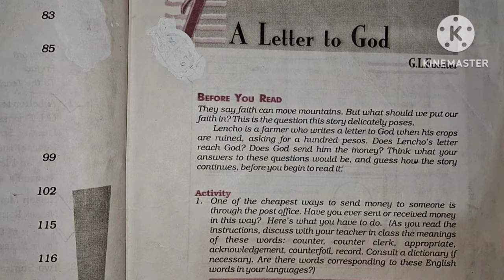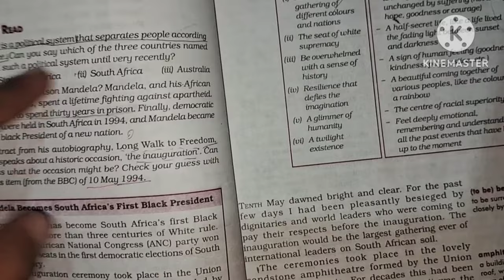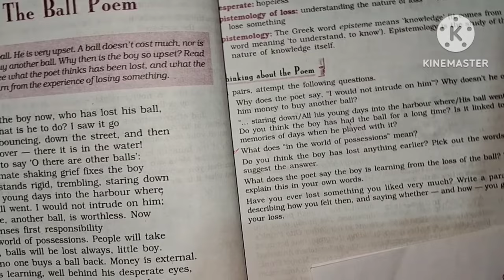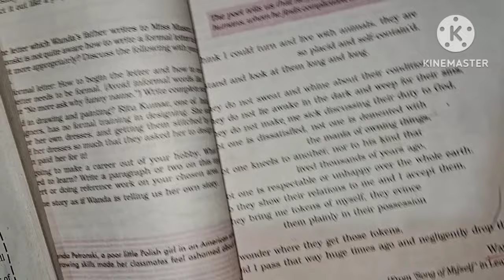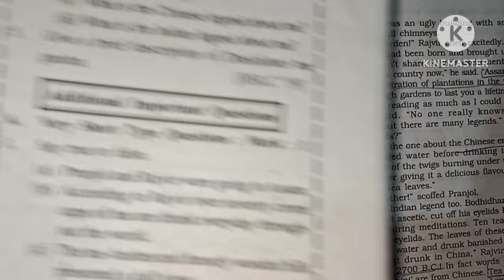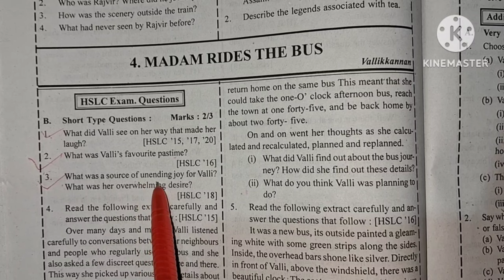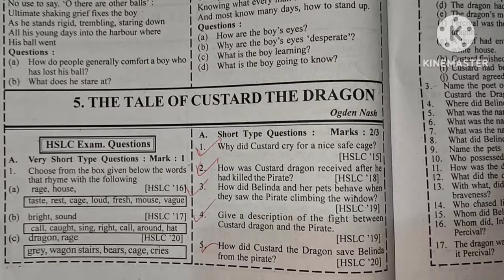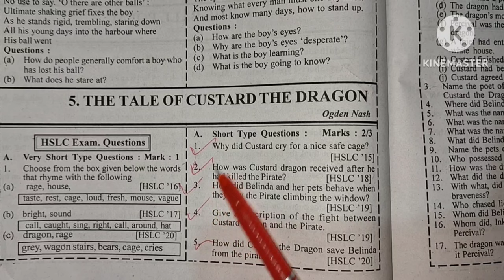Hslc Exam 2024 Common Questions English // HSLC Exam 2024 // HSLC 2024 English Common Questions